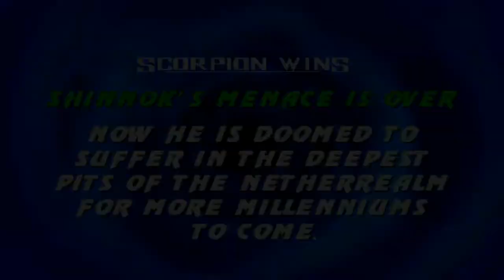SCORPION MK4 ( Mortal Kombat New Era 2021 ) Full Playthrough